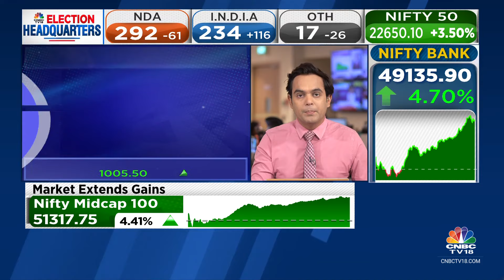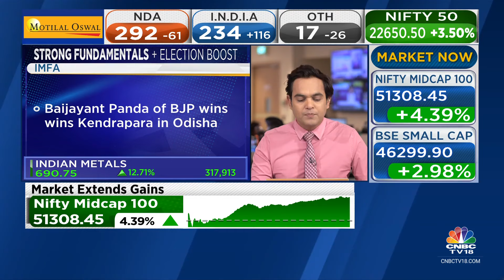KCP, JSPL & IMFA Surging In Trade Aided By Election Verdict Boost & Strong Fundamentals Hopes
On CNBC-TV18 | Stocks like KCP, JSPL & IMFA buzzing post the election verdict which is likely to provide a boost and strong fundamentals. Nigel D'Souza with the analysis.

n18oc_business